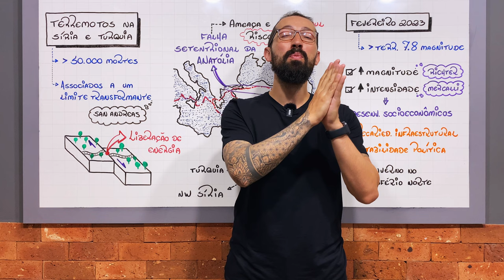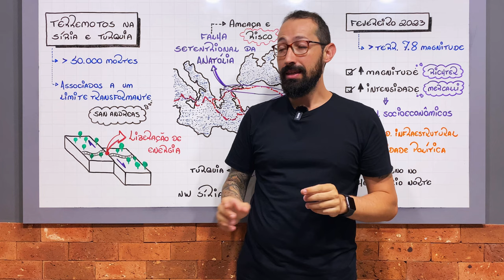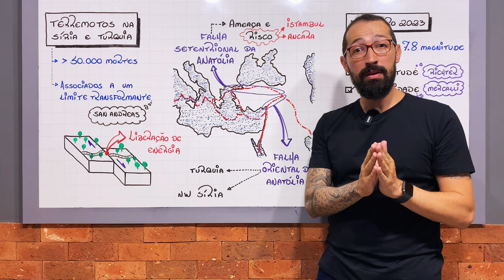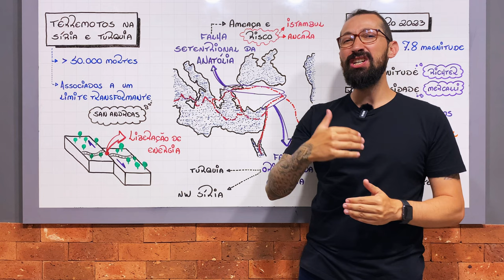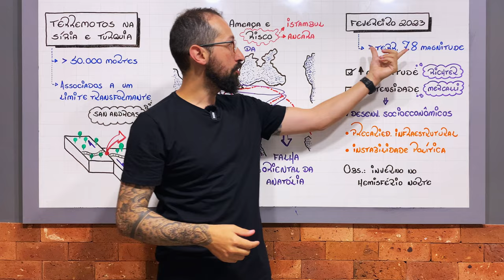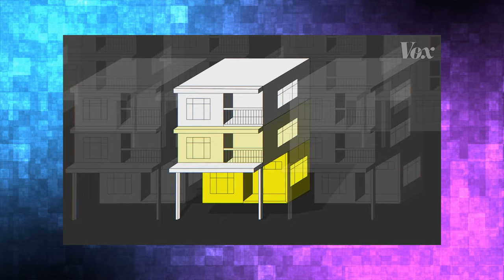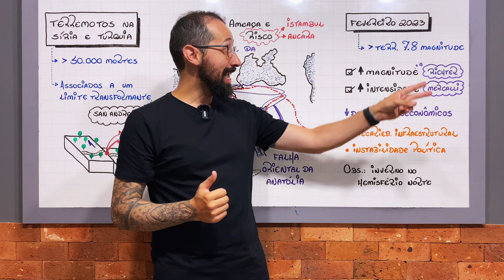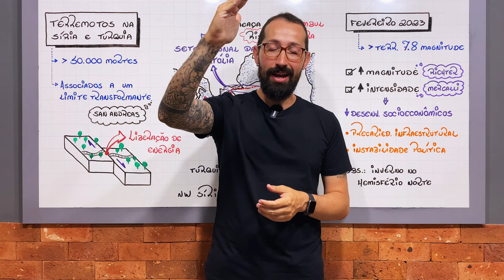Terremotos na Turquia e na Síria explicados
Mais uma aula para a conta do canal do Terra Negra e da nossa plataforma de videoaulas que é o terranegra.online

Um dos terremotos mais poderosos a atingir a região em um século tirou os moradores de seu sono nas primeiras horas da manhã de segunda-feira, por volta das 4h. profundidade de 24,1 quilômetros (14,9 milhas), disse o Serviço Geológico dos Estados Unidos (USGS).
Uma série de tremores secundários reverberou pela região nas horas imediatas após o incidente inicial. Um tremor secundário de magnitude 6,7 ocorreu 11 minutos após o primeiro terremoto, mas o maior tremor, que mediu 7,5 de magnitude, ocorreu cerca de nove horas depois. Mais de 125 tremores secundários foram registrados até agora.
As equipes de resgate agora estão correndo contra o tempo e os elementos para retirar os sobreviventes dos escombros em ambos os lados da fronteira. Mais de 5.700 edifícios na Turquia desabaram, de acordo com a agência de desastres do país.